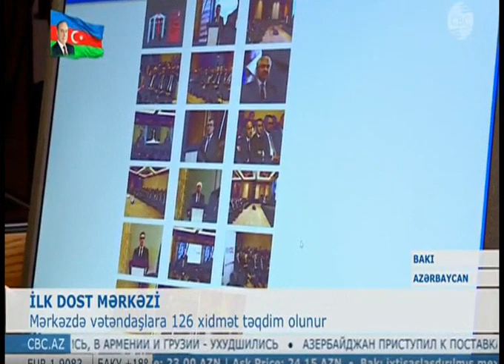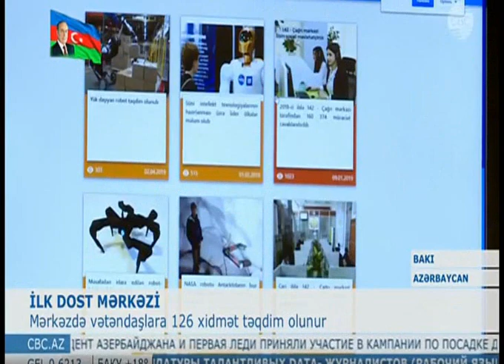İlk DOST Mərkəzinin istifadəyə verilib